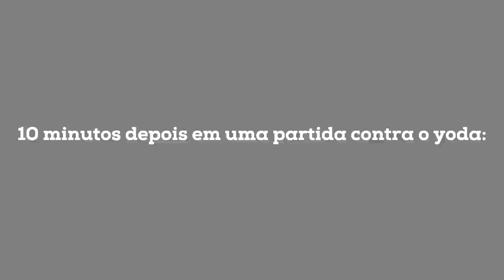A SAGA DO YODA RUMO AO CHALLENGER! (MELHORES CLIPES)